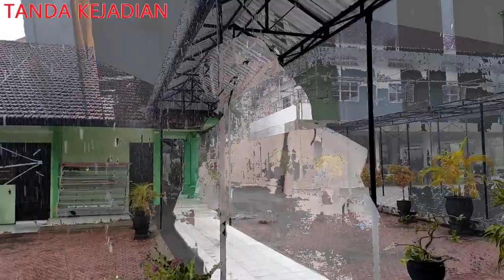Suasana Panas Tiba Tiba Hujan Deras Gak Jadi Mancing, tidak Kondusif || Tanda Kejadian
Suasana Panas Tiba Tiba Hujan Deras Jadi tidak Kondusif || Tanda Kejadian